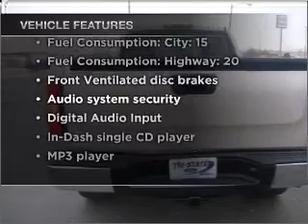2008 Chevrolet Silverado 1500 - Amarillo TX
Year: 2008
Make: Chevrolet
Model: Silverado 1500
Trim: WT
Engine: 4.3 liter 6 cylinder 12 valve
Transmission: 4-Speed Automatic
Color: Silver
Mileage: 13500
Address:
1900 E I40